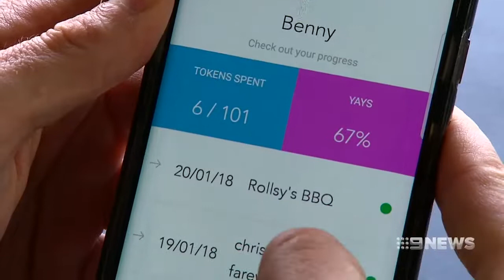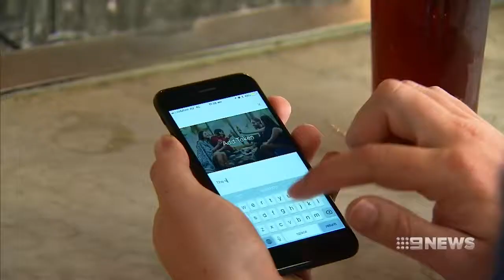Channel 9 Story on 101 Tokens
How 101 Tokens is helping business owners with their health and putting extra cash away. Comments from Dr Omar Khorshid

Featuring Jarred Briotti from Suited for Him